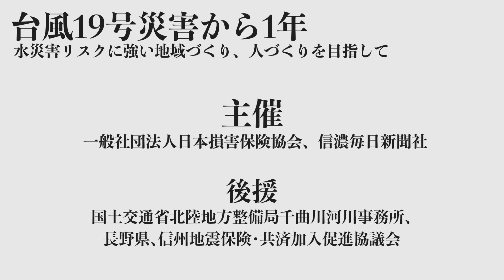【座談会】台風19号災害から1年～水災害リスクに強い地域づくり、人づくりを目指して～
2019年10月、長野県内に大きな災害をもたらした台風19号災害から1年。
風水害が激甚化し、これまで想定できないほどの被害が毎年のように日本のどこかで発生している今、そうした災害に早急に備える必要があります。

一般社団法人日本損害保険協会と、信濃毎日新聞社は風水害をテーマにした防災座談会を開催しました。会場を押さえ、皆さまをお招きして開催することはできませんでしたが、YouTube上にて座談会の様子を公開します。

10/11付 信濃毎日新聞朝刊にも内容をまとめた採録記事を掲載しますので、合わせて理解を深めていただければ幸いです。

【出演者】
信州大学工学部 水環境・土木工学科教授　吉谷 純一 様
国土交通省北陸地方整備局 千曲川河川事務所長　齋藤 充 様
長野市長沼地区住民自治協議会会長　西澤 清文 様
長野県危機管理部長　竹内 善彦 様
ジャーナリスト・日本ペンクラブ会員　森 隆 様

主催：一般社団法人日本損害保険協会、信濃毎日新聞社
後援：国土交通省北陸地方整備局千曲川河川事務所、長野県、信州地震保険・共済加入促進協議会

収録日：2020年9月11日
場所　：信濃毎日新聞長野本社